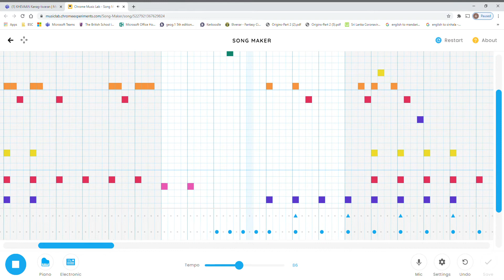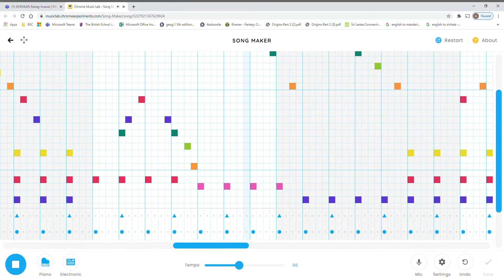We made watermelon sugar by Harry Styles on song maker!!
Sing along with the music, I tried it myself, it was really fun!!